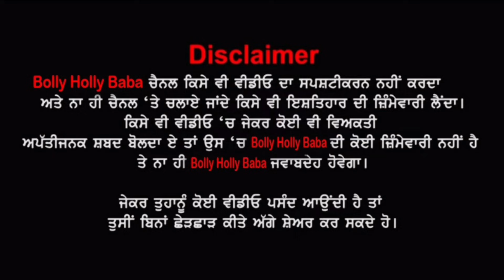ਵੇਖੋ ਕਿਵੇਂ ਕੈਟਰੀਨਾ ਕੈਫ ਵਿੱਕੀ ਕੌਸ਼ਲ ਨੇ ਆਪਣਾ😳ਵਿਆਹ ਵੇਚਿਆ 80 ਕਰੋੜ ਵਿਚ | Katrina Kaif Vicky Kaushal